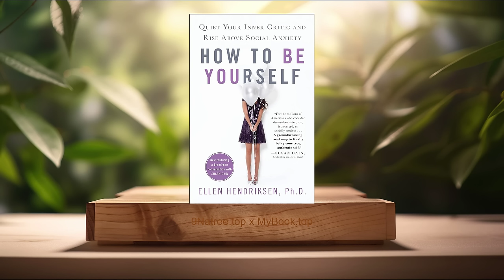[Review] How to Be Yourself (Ellen Hendriksen) Summarized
How to Be Yourself (Ellen Hendriksen)

Firstly, Understanding Social Anxiety, Social anxiety is more than just shyness or occasional nervousness. Ellen Hendriksen explains that it's a pervasive disorder that affects how one views and interacts with the world. It's characterized by a fear of being negatively judged by others, leading to avoidance of social situations. This chapter aids in dismantling misconceptions about social anxiety, demonstrating that it's not a character flaw but a common issue that can be managed with the right strategies. The author uses scientific research to show the brain's role in social anxiety, making it clear that overcoming it doesn't mean changing who you are, but how you respond to fear.

Secondly, Quieting the Inner Critic, One of the book's core topics is learning how to silence the inner critic that amplifies social anxiety. Hendriksen offers techniques derived from Cognitive Behavioral Therapy (CBT) to challenge and change negative thought patterns. She emphasizes the importance of self-compassion and understanding your own worth. By practicing mindfulness and self-kindness, readers can start to quiet the constant stream of self-criticism that fuels social fears and inhibitions. This section provides practical exercises to build a healthier relationship with oneself, strengthening resistance against the inner critic.

Thirdly, Facing Fears Head-On, Avoidance is a common coping mechanism for those suffering from social anxiety. However, Hendriksen argues that facing fears directly is crucial for overcoming them. This chapter introduces the concept of gradual exposure, a technique where individuals slowly and deliberately expose themselves to their fears in a controlled manner. By doing so, they can desensitize themselves to the anxiety-provoking situations over time. The book offers guidance on planning and executing exposure exercises, helping readers to build confidence and reduce avoidance behaviors. It's a step towards reclaiming control over one’s social life.

Fourthly, Creating Authentic Connections, Hendriksen points out that social anxiety often stems from a fear of not being accepted for who we are. This section focuses on how to build genuine connections with others, stressing the importance of authenticity. The author provides tips for initiating conversations, showing interest in others, and being present during interactions. By encouraging readers to embrace their true selves and share it with others, she illustrates how authentic connections can alleviate the fear of judgment and lead to more fulfilling relationships.

Lastly, Maintaining Progress and Coping with Setbacks, The journey to overcoming social anxiety is not linear. Hendriksen acknowledges that setbacks are a normal part of the process and offers strategies for dealing with them. This chapter emphasizes resilience, self-compassion, and the importance of continuous practice of the techniques learned throughout the book. Readers are encouraged to view setbacks as opportunities for learning and growth rather than failures. The author provides advice on maintaining progress, such as setting realistic goals, seeking support, and celebrating achievements, no matter how small.